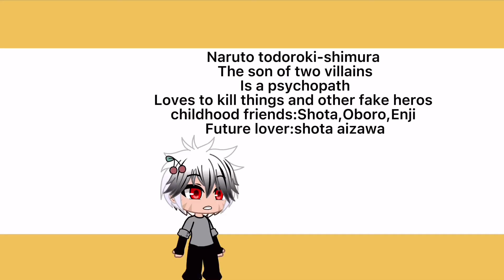[MHA]When you don’t have a babysitter but you have you husband